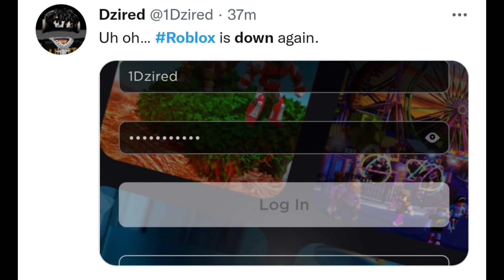when roblox is down